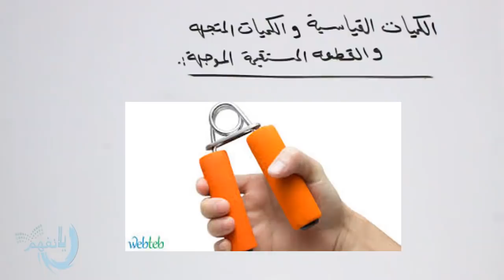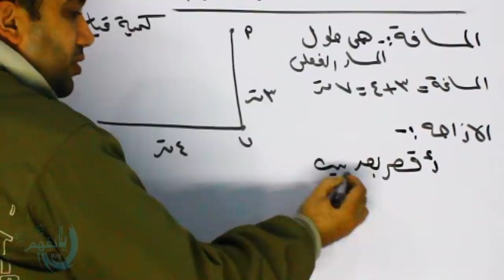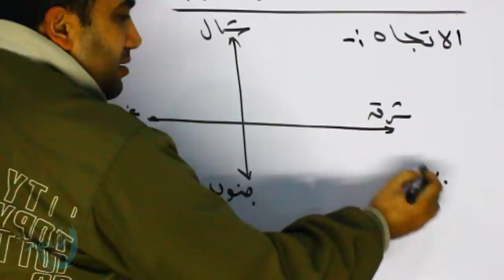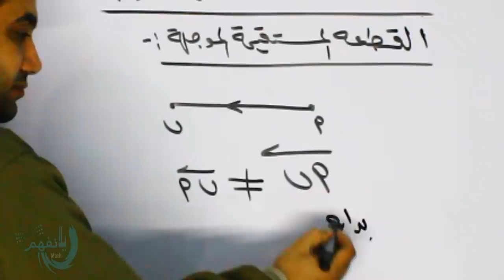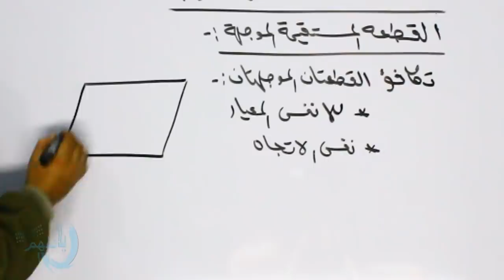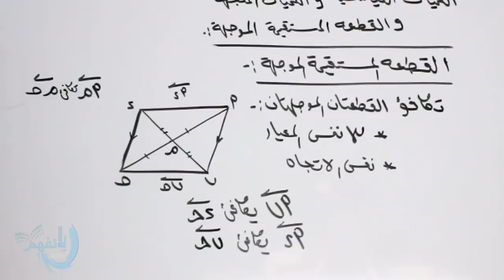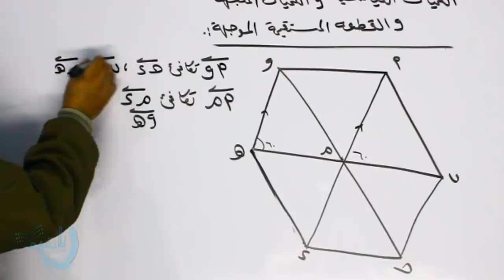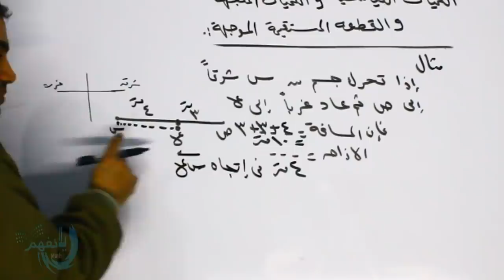1- هندسة الصف الاول الثانوى الدرس الاول ( الكميات المتجهه والكميات القياسية والقطعة الموجهه)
الدرس الاول هندسة الفصل الدراسى الثانى الصف الاول الثانوى الكميات القياسية والكميات المتجهه فى نهاية كل درس سؤال واجب والاجابة عنة فى مقدمة الفيديو التالى